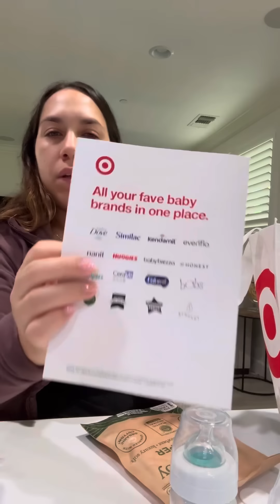Unboxing de la bolsa que nos mandó Target 📦🍼🤰